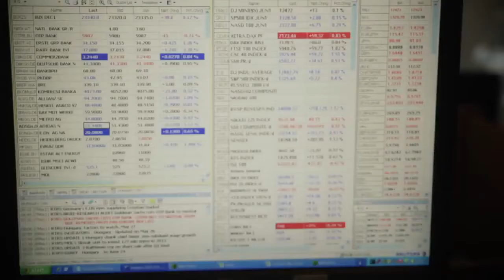Elnapolták az extra osztalékot az INA-nál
Úgy tűnik nem hívnak össze rendkívüli közgyűlést a MOL horvát leányánál, az INA-nál. A napirendi pontok között tárgyalták volna az extra osztalék kifizetéseket, melyek a MOL részvényeseit, illetve a horvát kormányt illetnék meg, a bejelentésre negatívan reagált a MOL kurzusa.